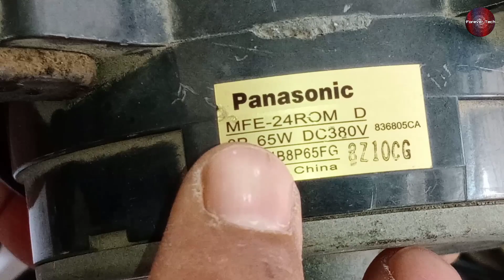Dc Fan Motor Vs UVW Fan Motor in Inverter Air Conditioner | Air conditioner out door fan motor test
💡 Twitter Dc Fan Motor Vs UVW Fan Motor in Inverter Air Conditioner

In this Video We Have Compared The Dc fan Motor and Uvw Dc Fan Motor And what is the Main Difference Between them It is a great Comparison For Everyone Who Want to Know About it.

This video originally in urdu hindi but we will add its subtitles/CC in english which will help to all other audiance to uderstand and learn from This video.

Dc Fan Motor Vs UVW Fan Motor Testing Time